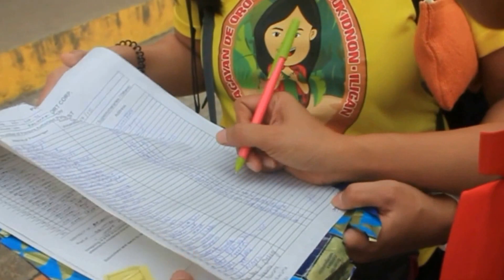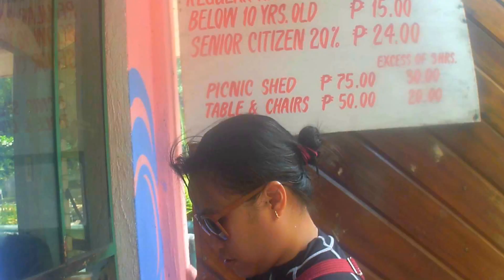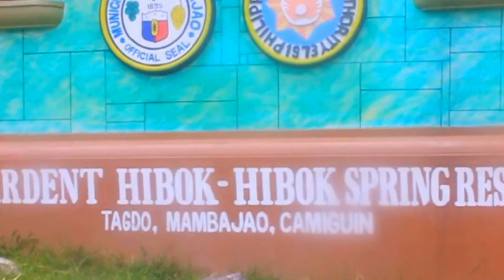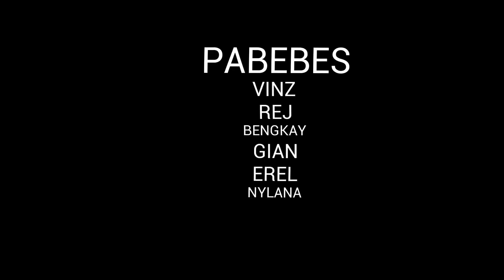Down To South Adventure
CDO to Camiguin.